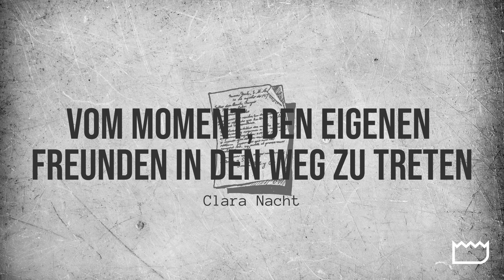Vom Moment, den eigenen Freunden in den Weg zu treten | Clara Nacht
Es verlangt einiges an Mut, sich seinen Feinden entgegenzustellen, doch genauso viel, den eigenen Freunden in den Weg zu treten.“ Dieser Satz aus „Harry Potter“ kommt mir nun immer wieder in den Sinn.

Ein lange geplantes Treffen steht an. In knappen Worten erkläre ich, dass ich sie, meine Freunde, in normalen Zeiten gerne getroffen hätte. Dass ich aus politischen Gründen ohne körperlichen Eingriff aber nicht in Restaurants, Bars und Innenräume „darf“. Ich schreibe auch, dass ich Einrichtungen, die bei der Diskriminierung von Menschen mitmachen, nicht unterstützen und mich im Wissen um solche Kontrollen nicht wohlfühlen kann. Man antwortet mir mit einem unbeteiligtem „Schade“.

„Es werden bald Freundschaften zerbrechen“, habe ich geahnt. Ich weiß nicht, ob es richtig ist, wie ich mich verhalte. Ich weiß nicht, ob es Mut ist. Es fühlt sich nur wie die einzige Entscheidung an, mit der ich leben kann.

Eine Lesung des Gastbeitrags von Clara Nacht, der Mitte Oktober verfasst wurde. Die im Text beschriebene Diskriminierung von Ungeimpften – wie etwa 3G in Restaurants, Bars und kulturellen Einrichtungen – wurde inzwischen fatalerweise um ein Vielfaches übertroffen und mag für einige aufgrund der gegenwärtigen Eskalation der Maßnahmen bereits milde erscheinen.

Gelesen von: Dide

Mein neues Buch „Der Kult“ erscheint am 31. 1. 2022 im Rubikon Verlag. Ihr könnt es bereits jetzt hier vorbestellen

KONTO
Gunnar Kaiser
IBAN LT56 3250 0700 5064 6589
BIC REVOLT21